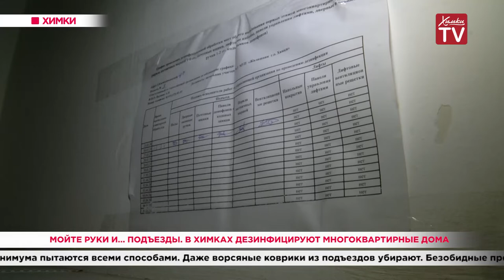Мойте руки и… подъезды. В Химках дезинфицируют многоквартирные дома. 27.03.20